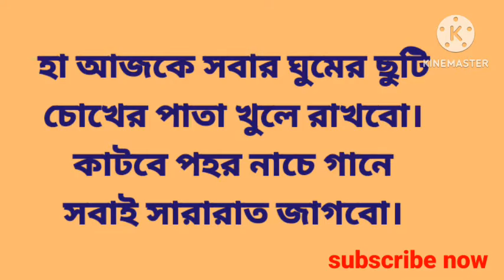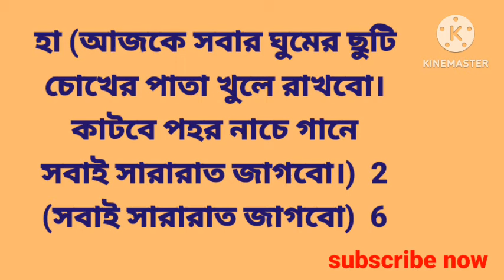Ajke sobar gumer chuti, full HD Quality karaoke with lyrics,kumar Abhijit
আজকে সবার ঘুমের ছুটি।
singer kumar sanu
কুমার অভিজিৎ এর গাওয়া
movie porinam
hd Quality karaoke with lyrics
free of cost original karaoke